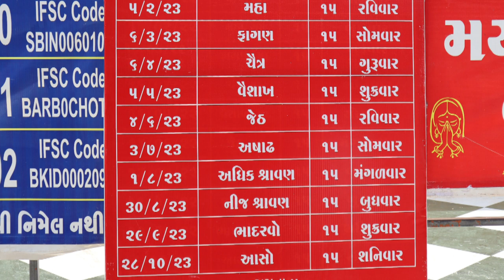Chotila Vlog | Bharuch To Chotila | Chamunda Maa Temple | Mitesh Patel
Chotila is a Hindu temple town and Taluka headquarters of Chotila Taluka, Surendranagar district, located near Rajkot, Gujarat, India.

Nearby railway stations included Than & Rajkot. The distance from the Than junction to Chotila is 21 km and Distance from Rajkot railway junction to Than is 47 km.

The temple is reached by climbing 620 steps.

Note:- (01) Bharuch Railway Station to Ahmedabad Railway Station train fare Rs.70 Per Person

(2) Ahmedabad Railway Station to Gita Mandir Bus Port Auto Fare Rs.10 Per Person

(3) Gita Mandir Bus Port to Chotila Bus Fare Rs.150 Per Person

Jay Chamunda Maa 🙏